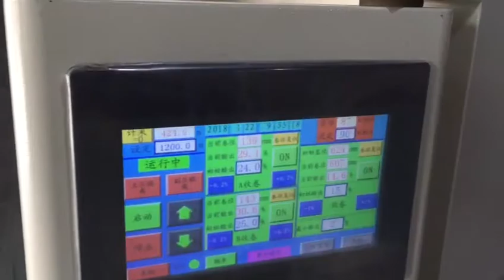Paper Roll Slitter Rewinder Machine For Paper Drinking Straw Machine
paper jumbo roll to rolls slitting machine,paper roll slitting machine,slitter machine,slitter rewinder machine,winder slitter machine,paper roll cutting machine for paper drinking straw paper rolls making machine.